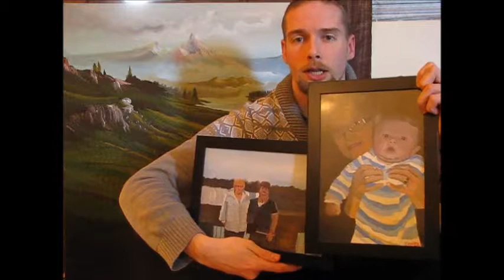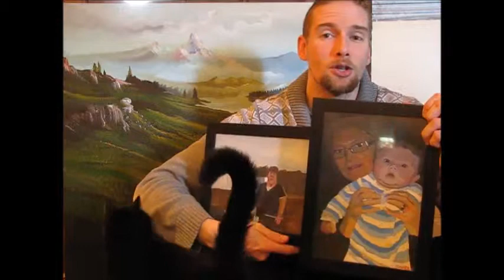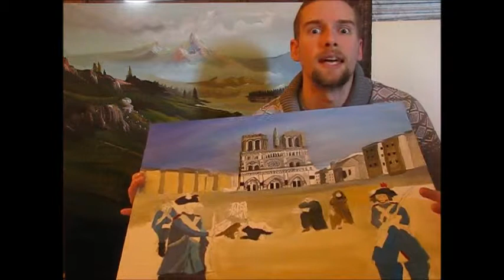the artists heart, series 2 episode 6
Hey guys this week we look at how to create a very large landscape, from start to finish making use out of old canvas... songs include this week, john denver, brave and rush of fools